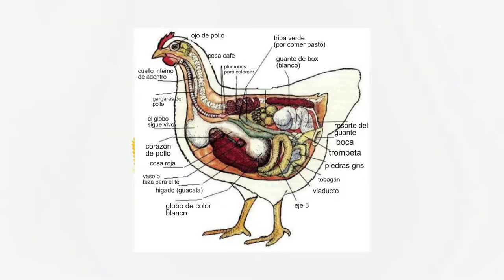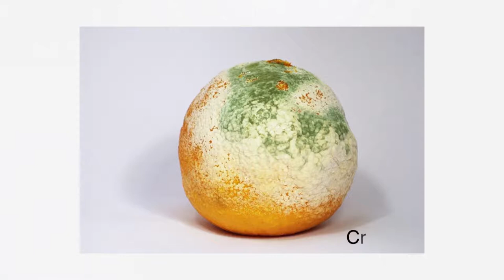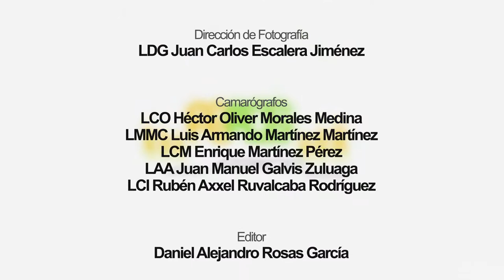Agros P05-Producción de Carna de Pollo: Mitos y Realidades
En este día tenemos  al Dr. Teódulo Quezada Tristán explicandonos un poco mas de este tema.